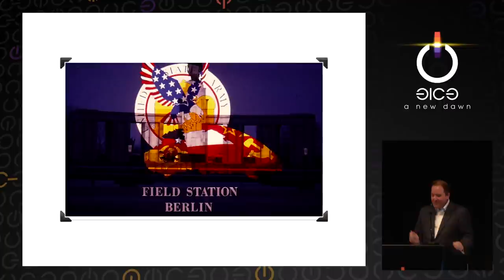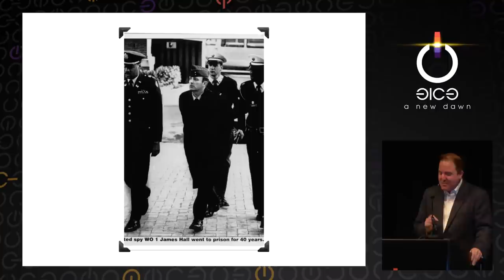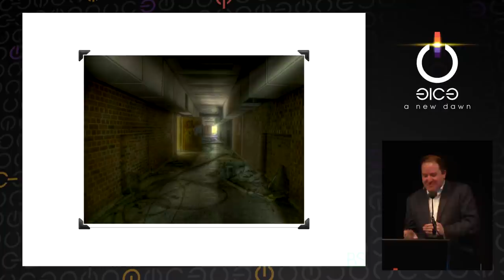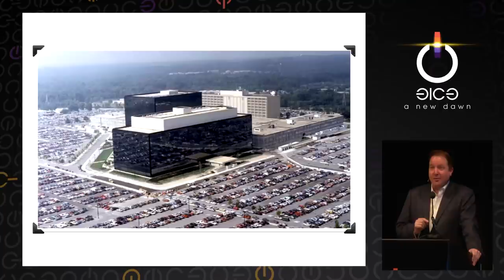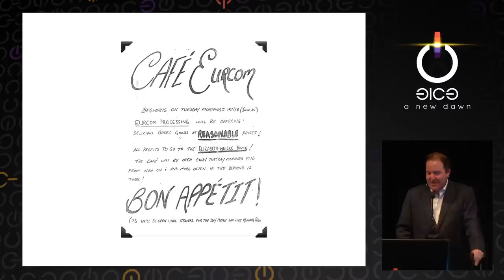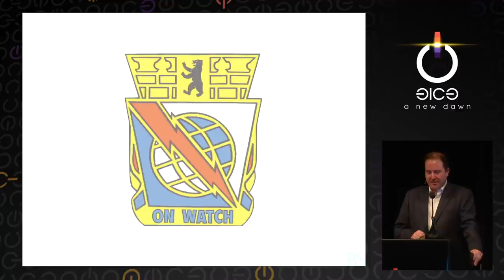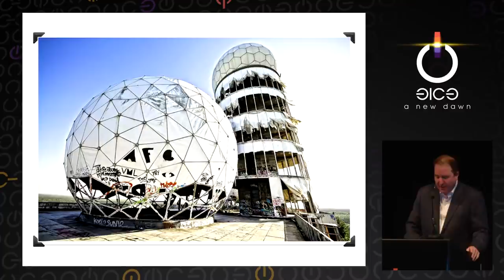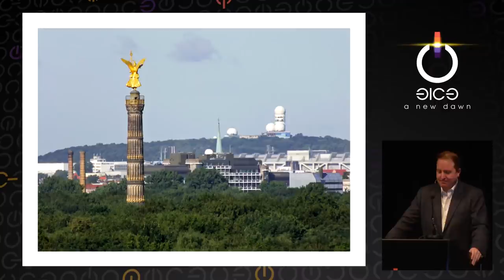Bill Scannell: Inside Field Station Berlin Teufelsberg (deutsche Übersetzung)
Of all the NSA's Cold War listening posts, their intelligence facility on top of Berlin's Teufelsberg was their most secretive.

Bill Scannell